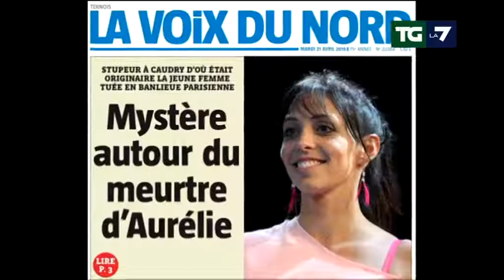Parigi, arrestato islamista con arsenali di armi da guerra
Per gli inquirenti progettava attentato nelle chiese; è anche sospettato di aver ucciso una donna domenica scorsa. Servizio di Frediano Finucci